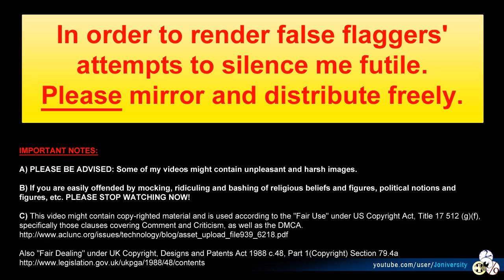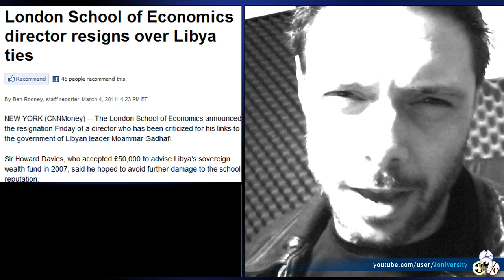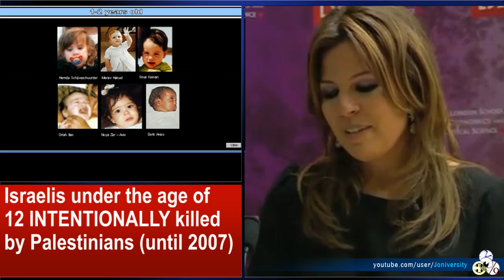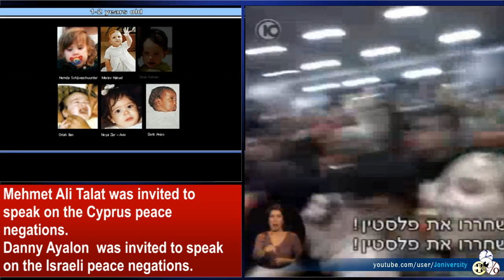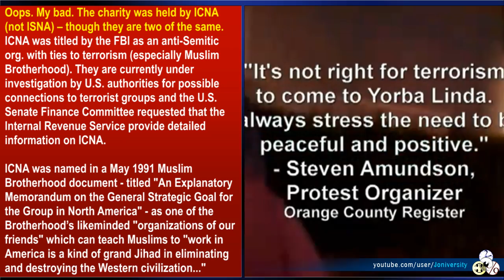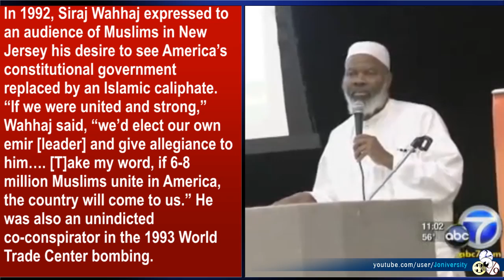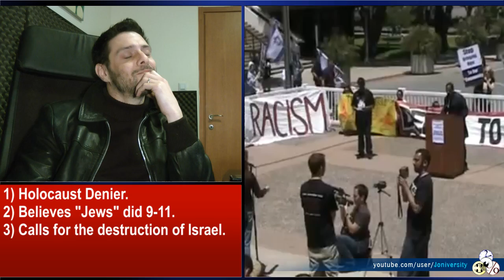Hypocrisy! Anti-Freedom Left Wingers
Examining Lefty hypocrisy in the London School of Economics (LSE) and the Hate Comes to Orange County video produced by CAIR (Council on American-Islamic Relations) and ICNA (The Islamic Circle of North America).

In this video I try to examine the hypocrisy that took root in the far left which is also trickling down to the more mainstream left wing political fractions and thinkers. First and foremost is the double standards when judging western countries (especially the U.S. and Israel) as opposed to the almost non-existent criticism against the eastern world (especially the Arab and Muslim world). This is a direct continuation of the left's endorsement of communism even though Stalin's crimes were already published an well know.
I bring two examples. The first is the London School of Economics (LSE), who is considered to be affiliated with the labor party and who's students were caught red-handed with their shameful and blunt hypocrisy as they protest violently against Israeli officials, accusing Israel of being an occupying apartheid state, but on the other hand welcome with clapping hands and stupid grins people like the murderess Libyan dictator Qaddafi and his son Saif al Islam as well as Turkish representatives - even though Turkey is unlawfully occupying north Cyprus, violently oppress the Kurds and Kurdish self-identity and deny the proven Armenian holocaust.
After dealing with the LSE, I turn to the Hate Comes to Orange County video which went completely viral on YouTube which shows right-wingers (some of whom I'm sure are racists and others are good-intentioned people) protest against a "charity" organized by The Islamic Circle of North America. The problem was with two of the speakers who everybody failed to mention in their videos about the subject (both the CAIR video and videos done by left-wing users) - the speakers were: Siraj Wahhaj and Amir Abdel Malik Ali.
In 1992, Siraj Wahhaj expressed to an audience of Muslims in New Jersey his desire to see America's constitutional government replaced by an Islamic caliphate. "If we were united and strong," Wahhaj said, "we'd elect our own emir [leader] and give allegiance to him. [T]ake my word, if 6-8 million Muslims unite in America, the country will come to us." He was also an unindicted co-conspirator in the 1993 World Trade Center bombing.
Amir Abdel Malik Ali -- a stark anti-Semite and holocaust denier who openly supports terror against the west and especially Israel as-well-as terror organizations and murderers dictatorship like the Islamic Republic and Ahmadinejad (a nice person).
Another point failed to mentioned is about the organizers - ICNA - who's past associations, including reported anti-Semitism and ties to terrorism (especially Muslim Brotherhood and Hamas) - all were  proved by the FBI.

More links:
CAIR and ICNA "White-wash" Orange County Meeting.

Libya, intellectuals and democracy an open letter to Professor David Held

The Council on American-Islamic Relations (CAIR) - exposed.